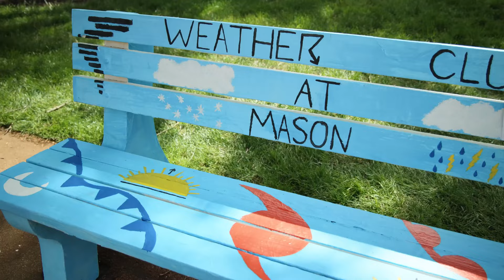George Mason University | Bench Painting 2023 Recap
Bench Painting is a tradition and a way of honoring and marketing our Registered Student Organizations here at George Mason University. Each year, the RSO Lead Team and Student Involvement allocates the available benches to the organizations that apply based on the timeliness of their application as well as the academic and leadership-based merits presented by the RSO Leadership in the application.